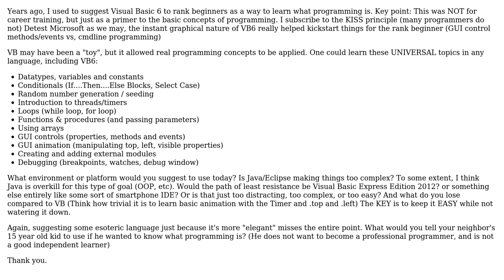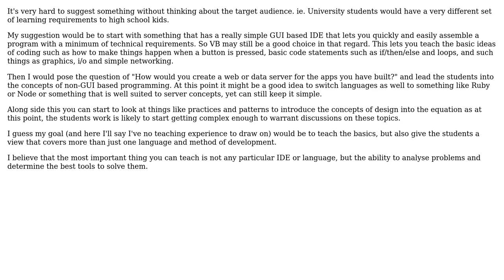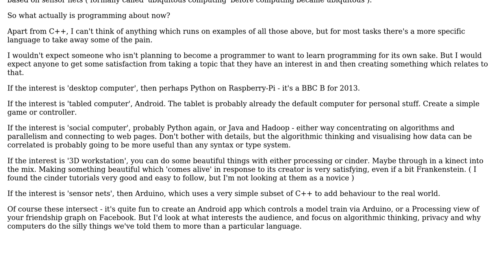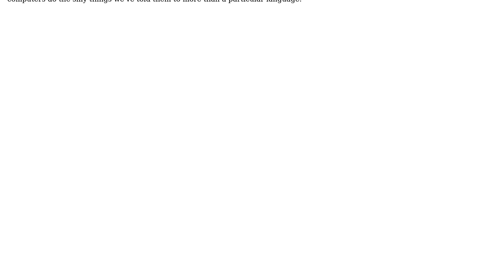Software Engineering: Good platform to teach Programming 101? (4 Solutions!!)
Software Engineering: Good platform to teach Programming 101?

With thanks & praise to God, and with thanks to the many people who have made this project possible! | Content (except music & images) licensed under CC BY-SA | Music | Images & others | With thanks to user Pete Kirkham user JackOfAll user Greg Hewgill user drekka user Carl and the Stack Exchange Network Trademarks are property of their respective owners. You are responsible for your own actions.